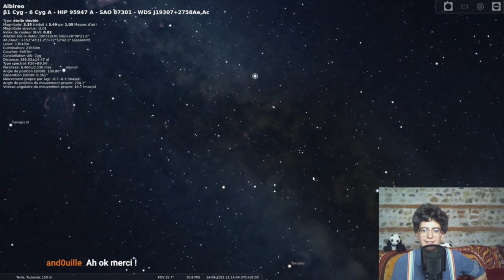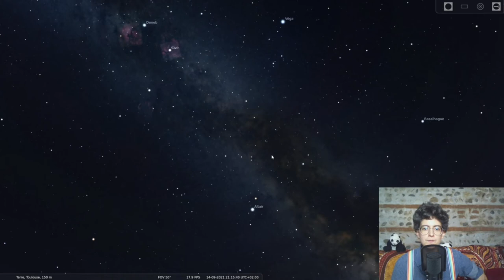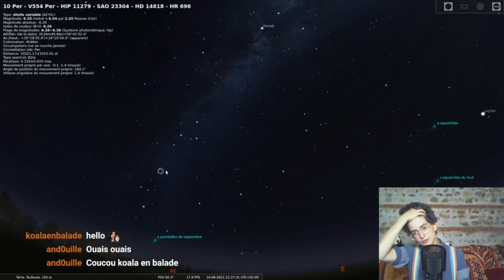Planétarium #7 - La fin d'été 2021 aux jumelles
Quoi de mieux qu'une paire de jumelles pour explorer le ciel nocturne ?

Bisous 💕